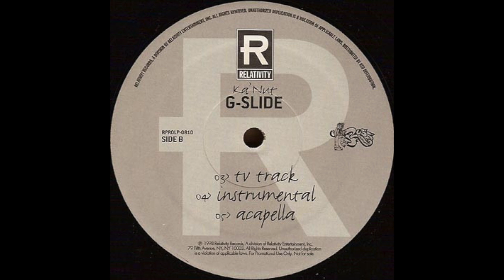Ka'Nut - G-Slide (Instrumental)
- Vinyl rip -
US, 1998
Album: Look At 'em Now
Label: Relativity